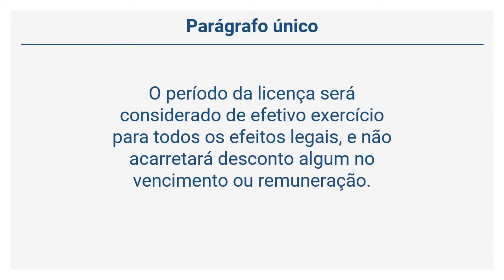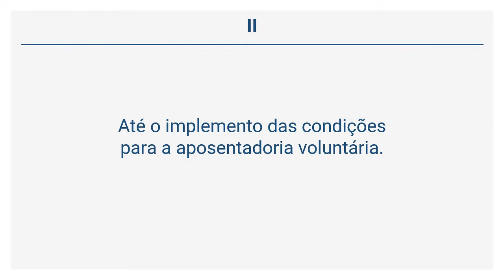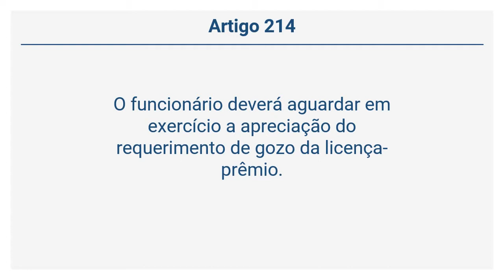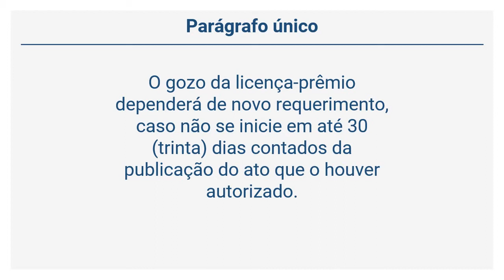Lei 10.261/68 - Da licença-prêmio(Arts 209 a 216)